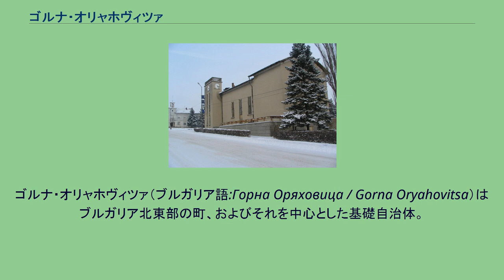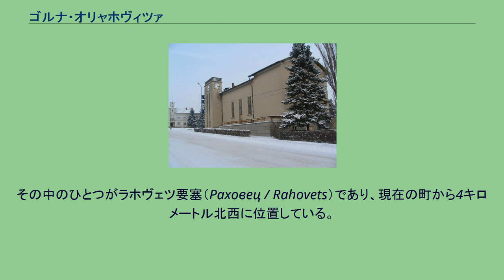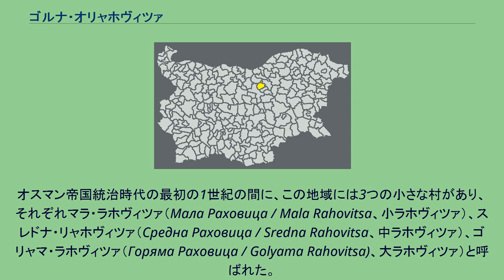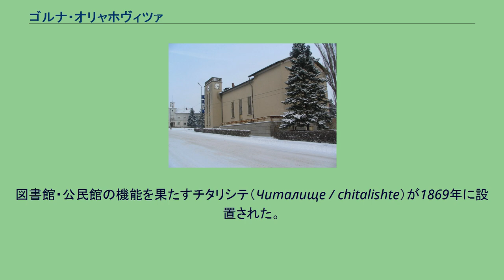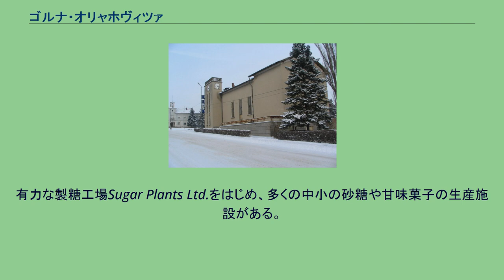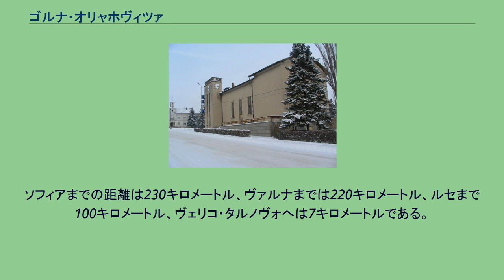ゴルナ・オリャホヴィツァ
ヴェリコ・タルノヴォ州の都市
ゴルナ・オリャホヴィツァ（ブルガリア語:Горна Оряховица / Gorna Oryahovitsa）はブルガリア北東部の町、およびそれを中心とした基礎自治体。
ヴェリコ・タルノヴォ州に属する。
ヴェリコ・タルノヴォとドルナ・オリャホヴィツァに隣接している。
近隣には、建築物保護区として、中世の要塞や民族復興期の建築物など多くの歴史的建造物が残されているヴェリコ・タルノヴォ市アルバナシ村がある。
この地域で知られている初めての人の居住は新石器時代の紀元前5千年紀である。
カマカ丘とアルバナシ平地の間には、後のトラキア人の住居の痕跡がみつかっている。
その居住者はKrobizi族とよばれている。
彼らはカマカ要塞を建造し、要塞は紀元前5世紀から紀元前1世紀まで存在していた。
この集落での生活はスラヴ人の侵入を受ける5世紀から6世紀ごろまで続いた。
その後、7世紀から12世紀までの間、継続的に人がこの地域に居住していた証拠は見つかっていない。
12世紀の末にブルガリア帝国が再興され（第二次ブルガリア帝国）、その首都となったタルノヴグラトの防衛の必要が生じた。
そのために複数の要塞が建造された。
その中のひとつがラホヴェツ要塞（Раховец / Rahovets）であり、現在の町から4キロメートル北西に位置している。
ラホヴェツとは「道路要塞」を意味し、その名称はペルシャ語で道路を意味する「rah」に由来している。
この要塞の名称がスラヴ風になまったものが、現在の市名の起源である。
オスマン帝国の侵入によって、要塞へ通じる水路が遮断され、要塞は破壊されることなくはオスマン帝国に制圧された。
ラホヴェツ要塞は、1444年にポーランドのヴワディスワフ3世による対オスマン戦争により破壊された。
オスマン帝国統治時代の最初の1世紀の間に、この地域には3つの小さな村があり、それぞれマラ・ラホヴィツァ（Мала Раховица / Mala Rahovitsa、小ラホヴィツァ）、スレドナ・リャホヴィツァ（Средна Раховица / Sredna Rahovitsa、中ラホヴィツァ）、ゴリャマ・ラホヴィツァ（Горяма Раховица / Golyama Rahovitsa)、大ラホヴィツァ）と呼ばれた。
ブルガリア民族復興時代、ゴルナ・オリャホヴィツァは経済的に発展した町へと成長した。
手工芸産業が発展し、交易は北部ブルガリアでもっとも盛んであった。
毎週金曜日には牛と農産物、材木、木炭の市が開かれた。
1822年には、修道学校が開設され、また1827年には私学校が開設、1835年からは公共学校として機能するようになった。
1850年には初の女学校が、1859年には初の中学校がそれぞれ開設された。
図書館・公民館の機能を果たすチタリシテ（Читалище / chitalishte）が1869年に設置された。
ゴルナ・オリャホヴィツァは1870年に町に指定され、当時の人口は4700人、1200戸の世帯と5つの教会があった。
町の住民たちはオスマン帝国からのブルガリア解放闘争に加わった。
ヴァシル・レフスキは1869年前半にゴルナ・オリャホヴィツァで革命委員会を組織し、その後2度にわたって町を訪れている。
4月蜂起の準備段階においてゴルナ・オリャホヴィツァは、ステファン・スタンボロフ（Стефан Стамболов / Stefan Stambolov）を首班とする第1革命地区の中心となるように計画された。
4月蜂起が失敗に終わると、地元の革命指導者“マケドンチェト”ことゲオルギ・イズミルリエフ（Георги Измирлиев / Georgi Izmirliev）は町の中心で絞首刑に処された。
イズミルリエフの最後の言葉は「父なる地の自由のために死ぬことの、なんと良きことか！」であった。
町の3人の市民がフリスト・ボテフ（Христо Ботев / Hristo Botev）に率いられた義勇武装隊で戦い、露土戦争では132人がブルガリア義勇軍に加わっている。
戦争によってゴルナ・オリャホヴィツァは1877年6月26日に解放された。
ブルガリア解放後、ゴルナ・オリャホヴィツァは交通の要衝として開発が進んだ。
町は古都ヴェリコ・タルノヴォや観光地アルバナシに程近く、修道院をはじめ数多くの観光資源に恵まれた、観光の町となっている。
ゴルナ・オリャホヴィツァはブルガリアにおける砂糖と砂糖製品の重要な生産地となっている。...